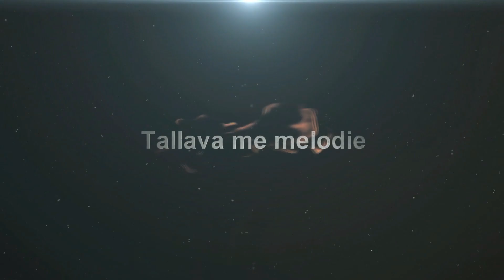Yrfet Ramadani - Tallava me melodie (Official Audio|Gezuar 2017)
Artist: 10.Yrfet Ramadani - "Tallava me melodie| Gezuar 2017"
Muzika/Orkestrim: Samir Hajra
Text: Yrfet Ramadani
Publisher : Almus Music (p) 2017
Të gjitha të drejtat janë të rezervuara Yrfet Ramadani & Ersan Production
Nuk lejohet publikimi në media në linjë ose vizive.
Të drejtat ekskluzive të publikimit i takojnë (p) 2017 Almus Music.